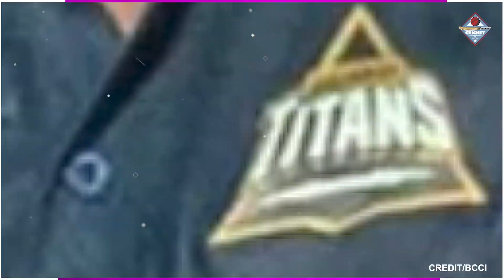GT TEAM 2023 | Pandya के 25 पाण्डवों की सेना हुई तैयार, लगातार दूसरे टाइटल पर रहेगी नज़र